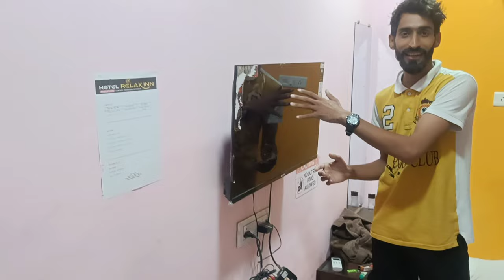Room Tour | Nagpur, Maharashtra | Vlog 166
HELLO EVERYBODY THIS IS MY 166VLOG. HOPE YOU LIKE IT IF DON"T THEN PLEASE LET ME KNOW HOW I CAN IMPROVE MY VLOG. YOUR ADVISE ARE MOST WELCOME

. @Raja Vlogs
 @Sourab Joshi Shorts   @Santosh rokade   @Sourav Joshi Vlogs   @Dream Chaser